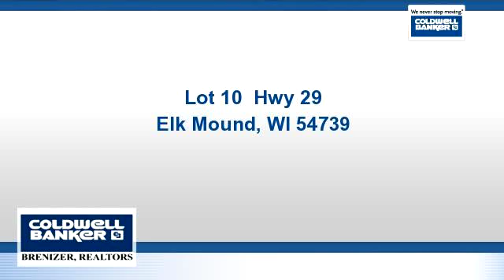Homes for sale - Lot 10 Hwy 29, Elk Mound, WI 54739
5.04  ACRE LOT ZONED HIGHWAY COMMERCIAL. LOCATED ON THE HWY 29 FRONTAGE ROAD, NEAR THE WHEATON TOWN HALL. JUST MINUTES FROM I94 WITH EASY ACCESS TO ELK MOUND, EAU CLAIRE, MENOMONIE & CHIPPEWA FALLS.

Bedrooms: 0
Bathrooms: 0
Square Feet: 0
Price: $60,000